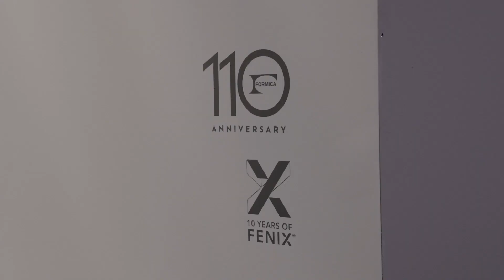Surfaces with a View | EuroShop 2023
FENIX®, Formica Group and Homapal® showed their strong synergies in an inspiring installation at EuroShop 2023, which took place from February 26 to March 02 in Düsseldorf, Germany. The three world-wide brands are part of Broadview Holding, a leading global group in surface materials.